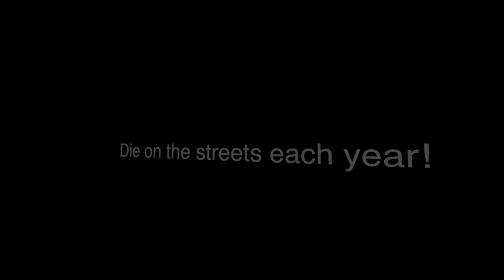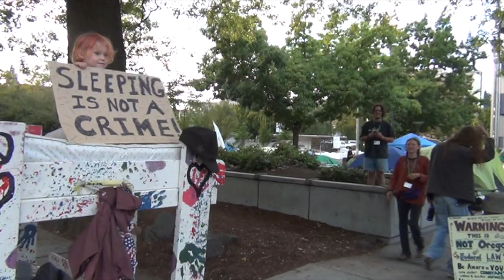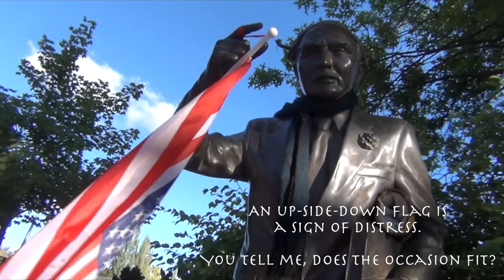Sleeps Practicing Free Speech